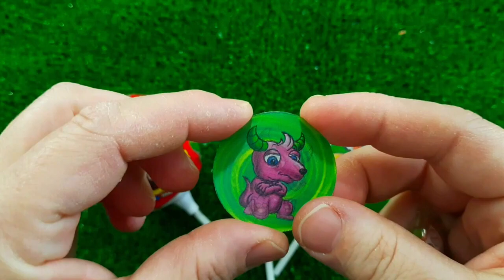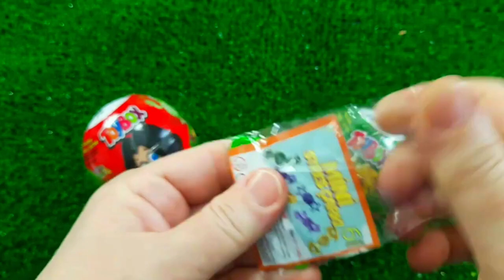7 Rainbow Satisfying Video, DIY How to make Rainbow Slime Candy Baby Shark Kinetic Sand Cutting ASMR